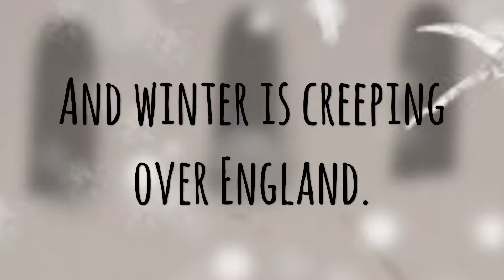Exciting YA book – 'Emelin' – Book Trailer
In 1398, a girl named Emelin must steal a manuscript because without it she will die.

and The Children's Bookshop, Beecroft NSW, and is also available in ebook and paperback on Amazon 'Emelin' is fiction for older children, written by Jackie Randall.